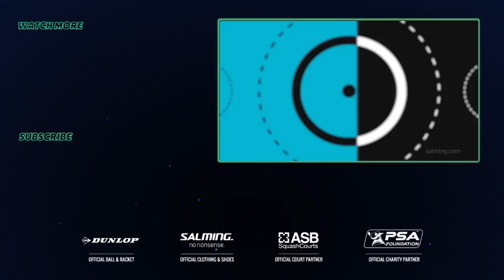Squash: CIB Black Ball Women's Open 2020 - Rd2 Roundup [Pt.2]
Watch back highlights of yesterday's CIB Black Ball Squash action from Cairo, Egypt.

Coline Aumard (FRA) v [11] Salma Hany (EGY)
Tinne Gilis (BEL) v [5] Nour El Tayeb (EGY)
Millie Tomlinson (ENG) v [4] Nour El Sherbini (EGY)
[1] Raneem El Welily (EGY) v Alexandra Fuller (RSA)